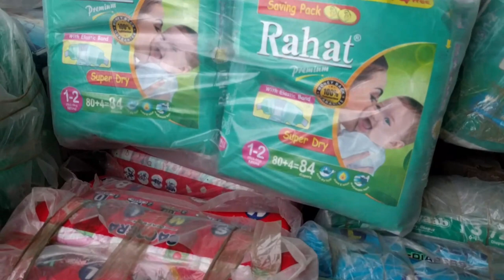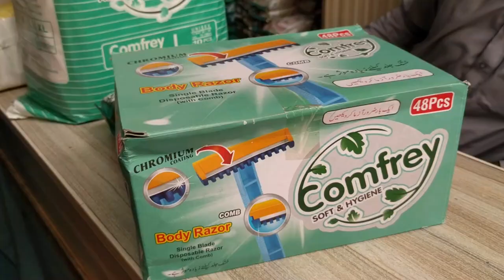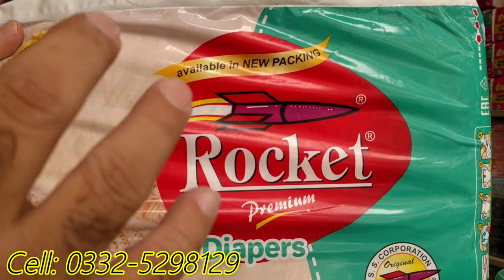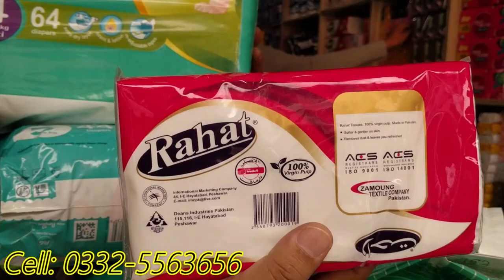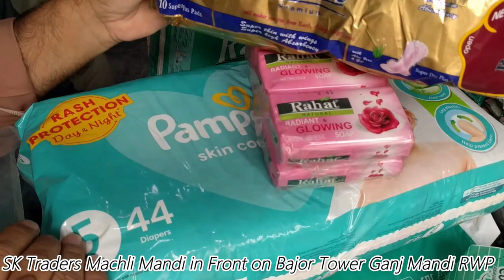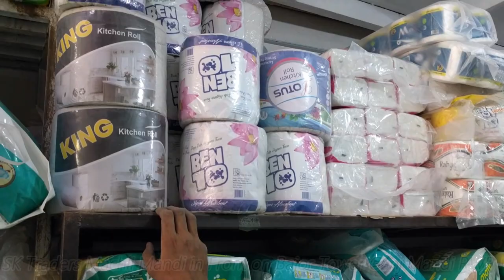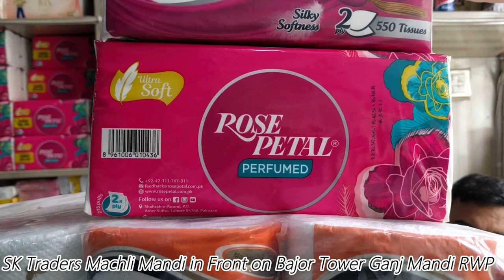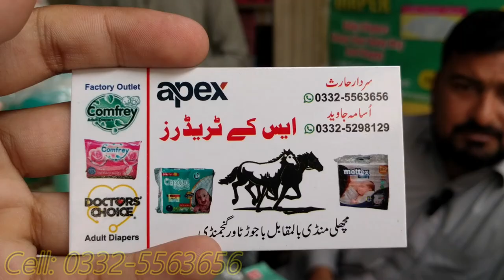Baby diapers & ladies pads wholesale market in Rawalpindi | Cheap Prices | Wholesale Dealer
Join us on an exciting journey through the bustling wholesale market for baby diapers and ladies' pads in Rawalpindi. In this video, we'll uncover the hidden gems of affordability, variety, and quality that make this market a go-to destination for parents and women's hygiene needs.

👶 Baby Diapers Galore:
Discover a world of options when it comes to baby diapers. From ultra-absorbent to eco-friendly choices, Rawalpindi's wholesale market has it all. Whether you're a parent stocking up for your little one or a retailer looking for the best deals, this market is a treasure trove of quality diapers at wholesale prices.

💼 Wholesale Discounts:
One of the highlights of this market is the unbeatable wholesale discounts. Retailers and individuals alike can benefit from the significant cost savings when purchasing in bulk. You'll be amazed at how much you can save while still maintaining product quality.

🛍️ Variety and Brands:
Rawalpindi's wholesale market for baby diapers and ladies' pads boasts an extensive selection of brands and product types. Whether you prefer well-known brands or want to explore budget-friendly alternatives, you'll find an impressive variety to choose from.

🤝 Retailers Welcome:
If you're a retailer looking to stock your store with essential baby and women's hygiene products, this market is a must-visit. You'll have the opportunity to establish strong supplier relationships and access competitive pricing to boost your business's profitability.

🌆 A Market Like No Other:
Join us as we navigate through the vibrant stalls and bustling aisles of this unique market. It's a place where affordability meets quality, making it the perfect destination for both personal and business needs.

Don't miss out on the chance to explore the wholesale market for baby diapers and ladies' pads in Rawalpindi. Hit the play button and immerse yourself in the world of unbeatable deals, variety, and convenience that this market has to offer. It's a one-stop destination for all your diaper and pad requirements!